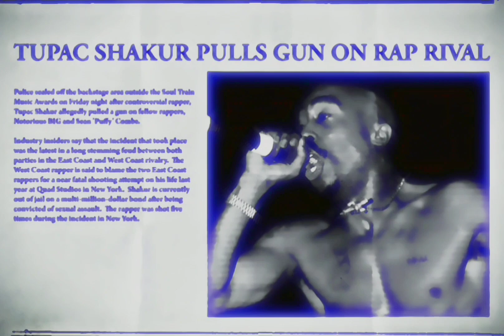2Pac - Troublesome '96 (Jossy OG Vibe Remix)[HD Extreme Bass Boosted][Audio Surround Sound] 4K